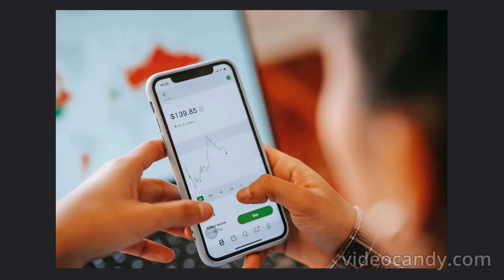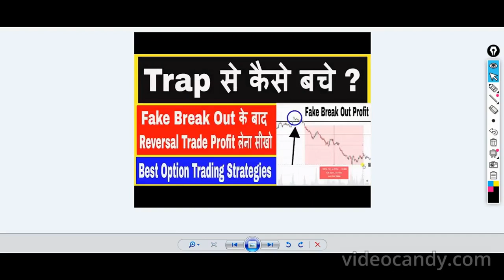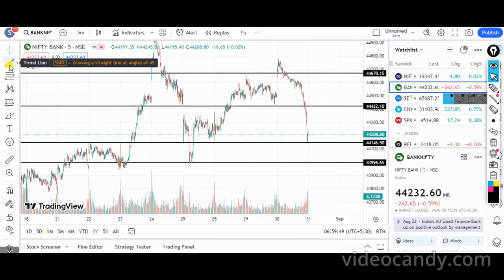Trend Reversal Trading/Day trading for beginners/Octafx trading/Primexbt/Bitget exchange/octafx mt4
forex investment,
commodity market,
hdfc demat account,
icici demat account,
online share trading,
margin account,
leverage trading,
option trading platforms,
forex market hours,
day trading crypto,
binance trading,
best demat account,
olymp trade online trading,
best broker for option trading,
fx market
crypto platforms
rubik trade
nasdaq futures live
pre market trading
day trading brokers
avadhut sathe
forex live
zerodha brokerage
best demo trading account
start trading stocks
best trading broker
online trading platform
metatrader 4 download pc
exness mt4
fbs forex
primexbt
stock market apps
bitget exchange
broker trading
forex signals
cryptocurrency trading
best stock apps
freetrade
fidelcrest
mt5 trading
forex account
best crypto exchange
best brokers
free trading platform
fx trader
commodity trading
xtrend speed
free demo trading account
exness minimum deposit
s&p 500 futures,
octafx mt4,
day trading stocks,
fx trade,
investment broker
best option trading platform
exness mt5
trueforexfunds
share trading
top 10 forex brokers in the world
mt4 web
top 10 forex trading platforms
forex trading
metatrader 4
metatrader 5
interactive brokers
mt4
brokerage account
xm broker
the funded trader
mt5
metatrader 4 download
myforexfunds
metatrader
best trading platform
mt4 download
demat account
meta trader 4
metatrader 5 download
meta trader
xm forex
forex broker
copy trading
trading platforms
forex trading for beginners
best investment apps
investing in stocks
mt5 download
demo trading account
meta trader 5
fundednext
crypto trading
best forex trading platform
fbs broker
trade station
buy stocks online
stock trading platforms
exness broker
forex demo account
best day trading platform
best brokerage accounts
trading account
stock broker
best stock trading platform
surgetrader
octafx trading
forex market
best trading platform for beginners
stock trading apps
online broker
stock apps
currency trading
thefundedtrader
we bull
octafx copy trading
tiger trade
crypto exchange
online stock trading
mt4 download for pc
crypto trading platform
intraday trading
cryptocurrency exchange
no deposit bonus forex
forex vps
best trading apps

Price Action
Option Chain Analysis
Option chain